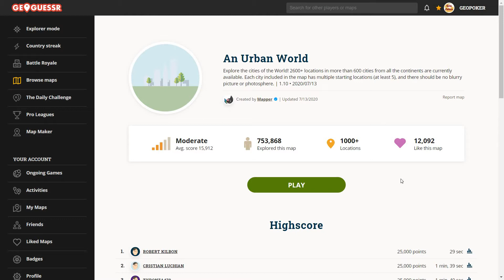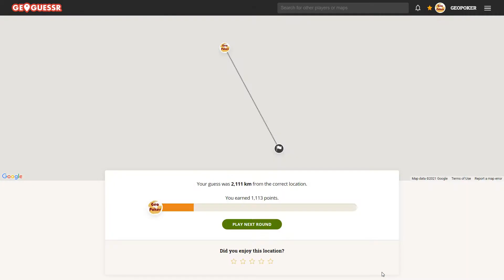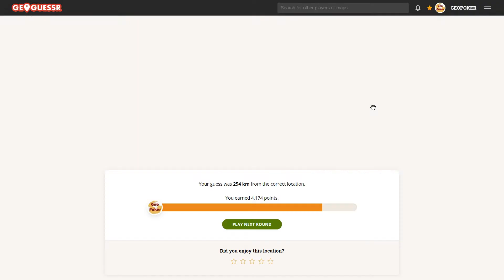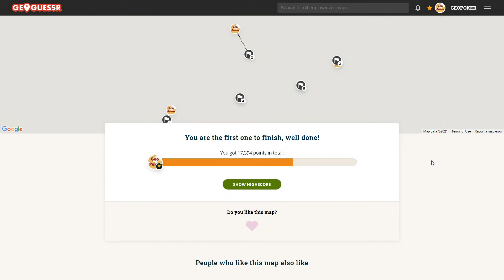Them Russia Rounds... An Urban World - No Moving #7 (GeoGuessr Play Along)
Join me on my last episode before a 2 week hiatus!